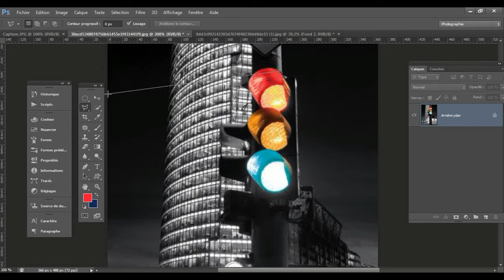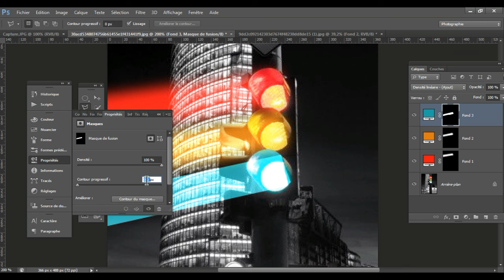PHOTOSHOP TUTORIAL : 1 MIN #8